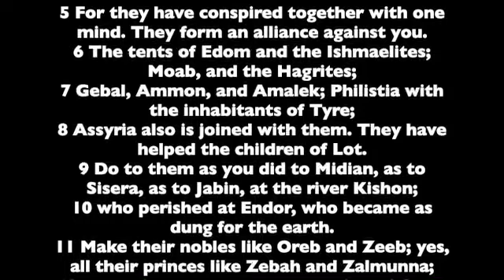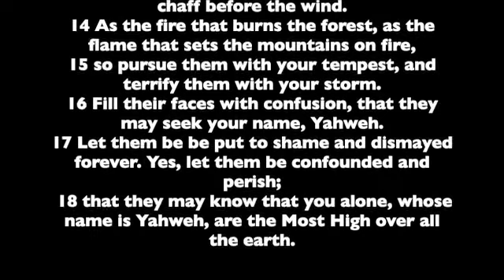The Book of Psalms. Number 83